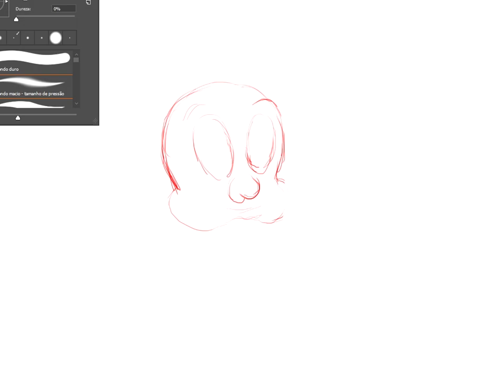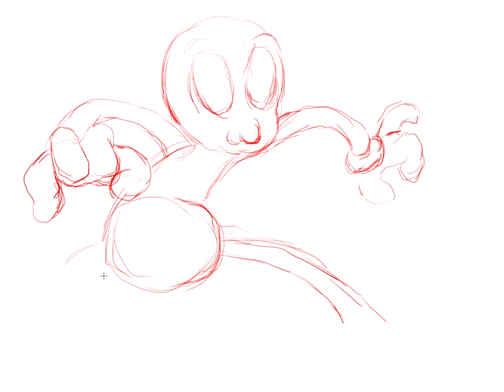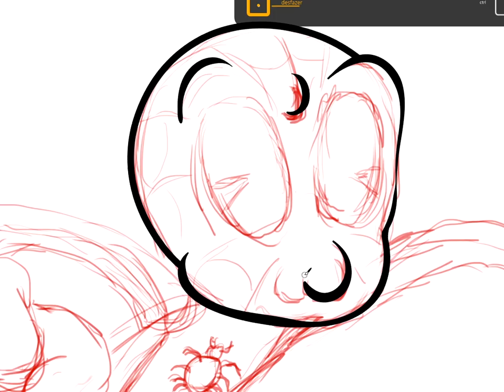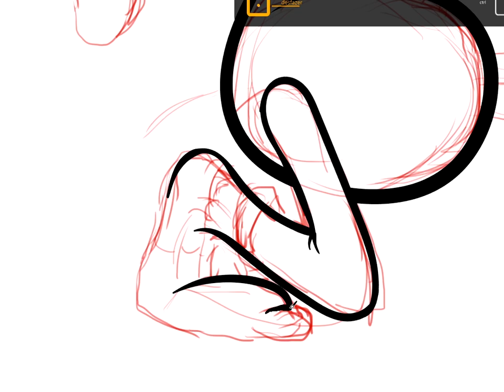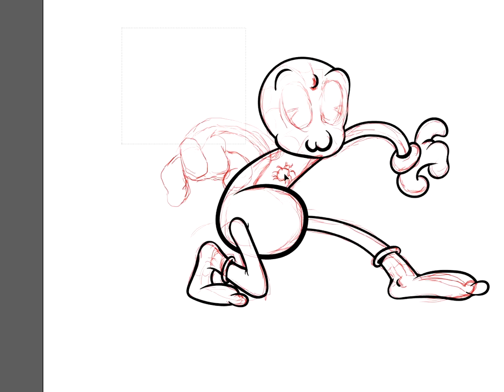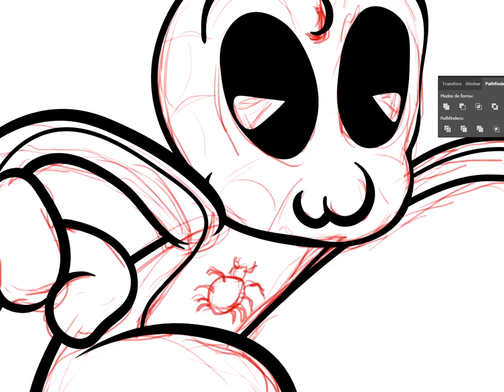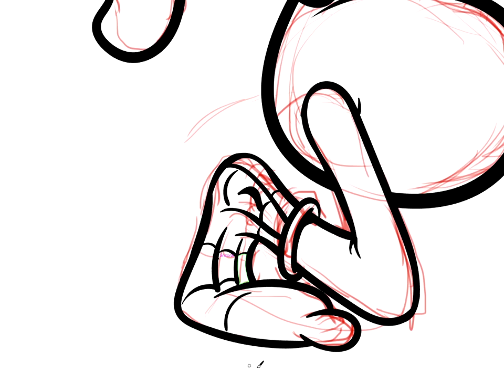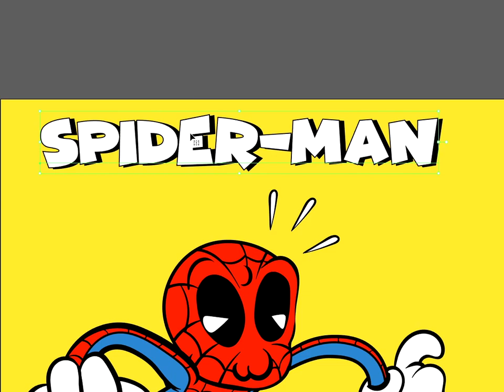How to draw Spider-Man in the Rubber Hose style (Cuphead style | Time-Lapse)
In this video, you will see a time-lapse where I illustrate Spider-Man in a cartoon version from the 30s. I used the Wacom Intuos graphics tablet, Photoshop and Illustrator in the process.

CHAPTERS:
00:00 - Step 01: Sketching
02:12 - Step 02: Countour Line
07:22 - Step 03: Coloring and Finishing

● Music Sources: Youtube